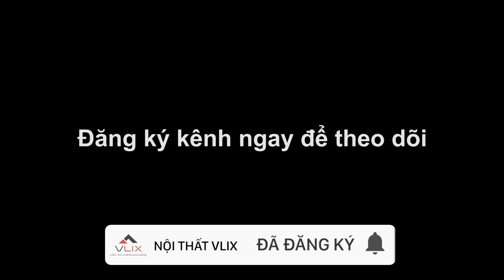[THỰC TẾ] 4 Mẫu PHÒNG KHÁCH đẹp và sang trọng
Phòng khách - giống như tên của nó là bộ mặt của căn nhà chính vì lẽ đó nó trở thành nơi quan trọng nhất của ngôi nhà. Không giống như phòng tắm hay nhà bếp, phòng khách được chúng ta nghĩ đến đầu tiên khi nói đến việc trang trí một ngôi nhà mới. Đồng thời, phòng khách cần là một trong những không gian đa năng nhất trong ngôi nhà của bạn.

Phòng khách với nhiều người Việt Nam vẫn là một không gian trang trọng hơn, chủ yếu dành để tiếp đãi khách; đối với những người khác, đó là  nơi chúng ta quay trở lại sau một ngày dài để nghỉ ngơi và thư giãn hoặc là nơi chúng ta bỏ qua nhiều giờ trong một ngày cuối tuần dài để tận hưởng các hoạt động giải trí như xem TV và đọc sách. Những ý tưởng thiết kế phòng khách sắp xuất hiện trong những ngày này cần lưu ý đến yêu cầu và nhu cầu của mọi người, vì vậy khoản đầu tư của họ được đảm bảo nằm trong tay an toàn.

Nội thất phòng khách cần đảm bảo được 2 yếu tố: sang trọng - lịch sự để đón tiếp bạn bè và thuận tiện cho các thành viên trong gia đính sử dụng. Do đó chúng ta cần có sự chọn lọc đồ nội thất thiết yếu và các đồ decor phù hợp. Cần bố trí nội thất phòng khách để đảm bảo sự thông thoáng, tiện nghi và thoải mái.

Nội thất quan trọng nhất trong phòng khách chính là bộ bàn ghế sofa cũng như khu vực kệ Tivi. Cần lựa chọn mẫu sofa với kích thước - chất liệu - màu sắc phù hợp với nhu cầu của gia đình. Khoảng cách giữa các ghế, bàn trà, tivi cần sắp xếp cân đối. Nên chọn lựa những chiếc bàn rộng. Vì một chiếc bàn rộng có thể đựng ly tách và đặt một số tạp chí bên dưới hay giữa bàn để trong quá trình tiếp khách, bạn và họ có thể thoải mái nói chuyện với nhau.

Showroom: Tòa nhà B5D6, Trần Thái Tông, Cầu Giấy